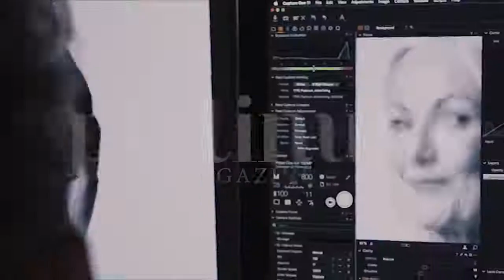Janie & Fiona Platinum Magazine